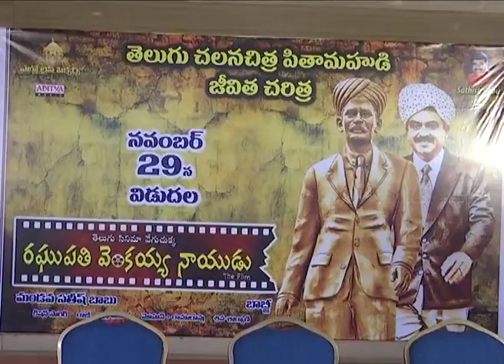RAGHUPATI VENKAIAH NAIDU MOVIE PRESS MEET || రఘుపతి వెంకయ్య నాయుడు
RAGHUPATI VENKAIAH NAIDU CONSIDERED AS DADA SAHEB PHALKE OF SOUTH CINEMA NOW HIS BIOPIC IS ON THE SETS WITH VETERAN ACTOR HERO NARESH MAKING IN THE PRESENCE OF THE BIO-PIC OF THE MAIN ROLE. THE TEASER OF THE MOVIE WILL BE LAUNCHED SOON BY PRINCE MAHESH BABU IN A GRAND GALA PRE-RELEASE EVEN TO BE TAKING PLACE SOON.